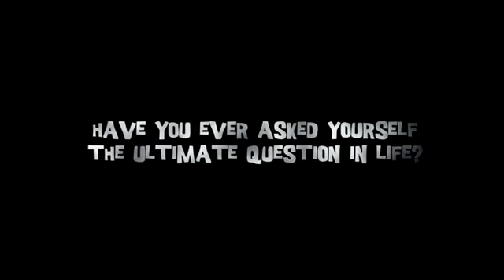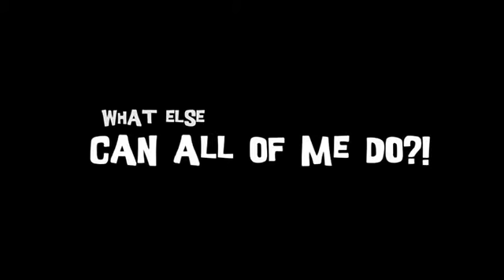So Many Me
Platform(s): PC
Publisher(s): ORiGO GAMES